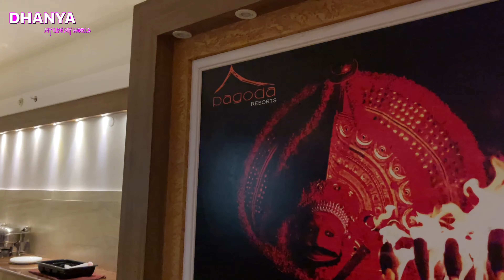My wedding anniversary day | A chill out with my cutie pie 🥰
My Trust on GOD 🙏